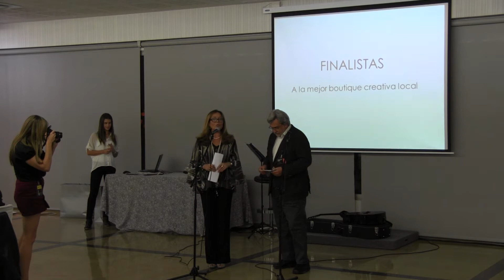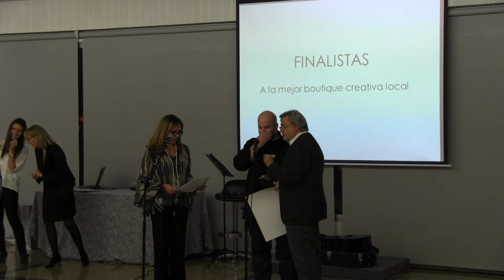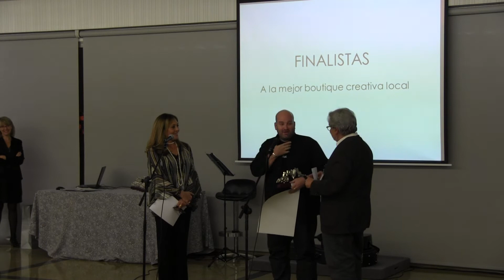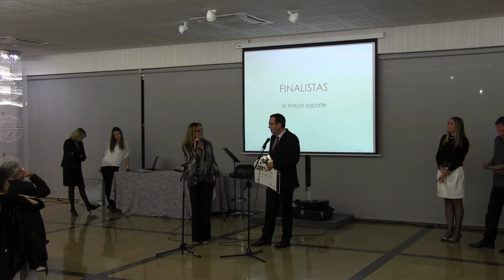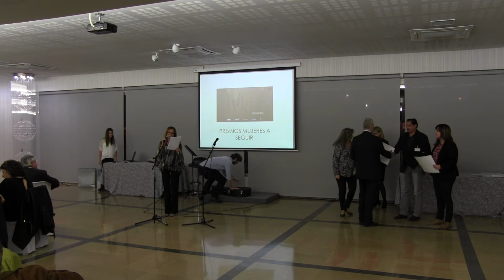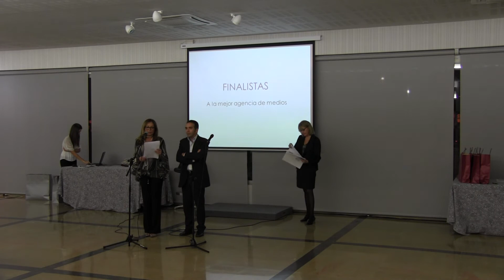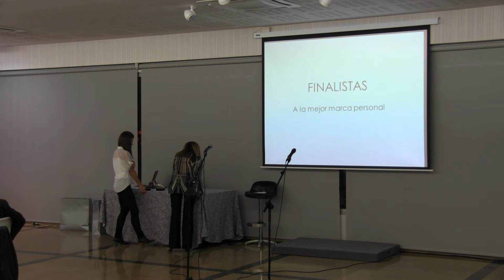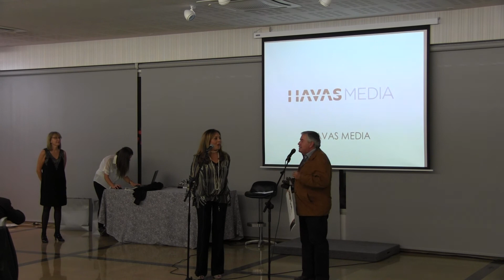Entrega de premios "Mateo" (Parte 1) Storytelling Works Monzón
Entrega de la primera edición de los premios Mateo del Storytelling Works de Monzón